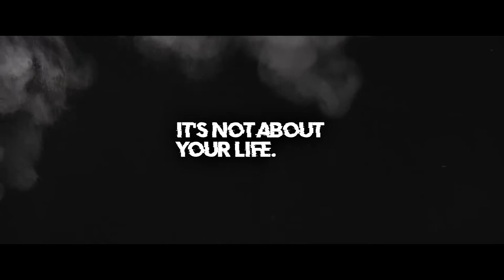Trailer Short Film Indonesia "Dead Or Safe"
Film pendek karya anak Sidoarjo.

Score by - PILOTPRIEST